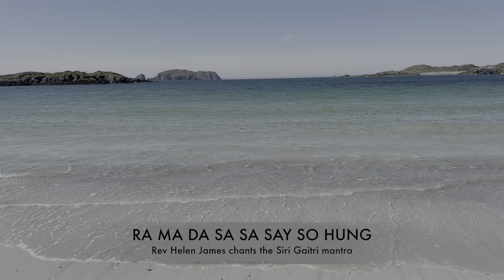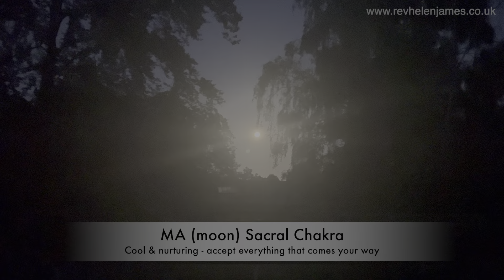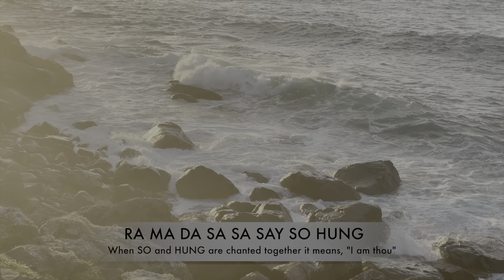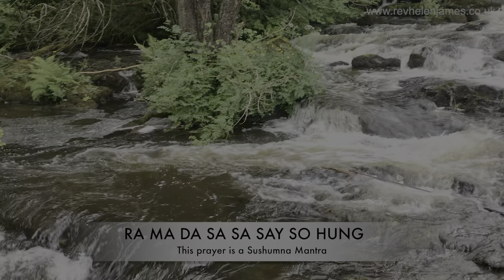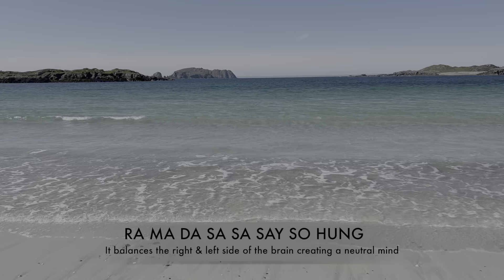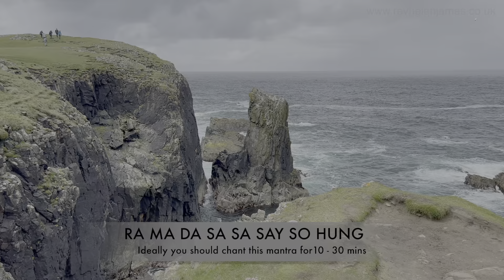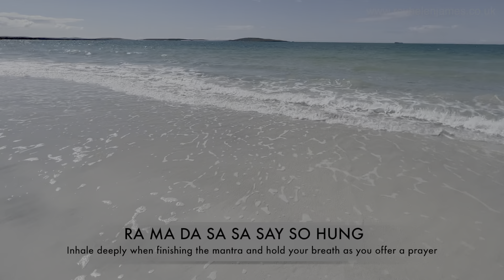The Siri Gaitri Mantra (Ra Ma Da Sa)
Certain mantras are to be cherished like a beautiful gem. The Siri Gaitri Mantra (Ra Ma Da Sa) is just such a jewel. It is unique, and it captures the radiant healing energy of the Cosmos as a gem captures the light of the sun.

This healing meditation is used to pray for healing energy for our friends, family, and ourselves.

“For healing at a distance, this is the mantra. It cuts across time and space so you can send healing energy to someone thousands of miles away as easily as you can send it to someone across the room.”
-Shakti Parwha Kaur

This mantra consists of 7 Sanskrit letters & within the mantra 8 sound healing frequencies:

Ra Ma Da Sa Sa Say So Hung

This mantra taps into the energies of the sun, moon, earth, and the Infinite Spirit to bring deep healing.

Posture: Sit in Easy Pose (sitting on the floor, with legs crossed) or in a chair with feet planted firmly on the ground, with the spine straight. The mudra (hand position) is most important. The elbows are bent down by the sides, and are tucked comfortably but firmly against the ribs. The forearms are almost perpendicular to the floor, with the hands extended out at a 45 degree angle from the center of the body. The palms are flat but not rigid, facing up, the wrists pulled back, fingers together. Consciously keep the palms flat during the meditation. It is important to pull the navel point powerfully on Hung. Chant one complete cycle of the entire mantra with each breath. Then deeply inhale and repeat. Remember to move the mouth precisely with each sound. Try to feel the resonance in the mouth and in the sinus area.

Translation:

Ra is the energy of the Sun: strong, bright and hot. It energizes and purifies.
Ma is the energy of the moon: receptive, cool, and nurturing.
Da is the energy of Earth: secure and personal. It is the ground of action.
Sa is the impersonal Infinity. The cosmos in all of its dimensions, openness, expansiveness and totality is Sa.
Sa is the impersonal Infinity.
Say is the totality of experience and is personal. It is the feeling of a sacred "Thou." It is the embodiment of Sa.
So is the personal sense of merger and identity.
Hung is the Infinite, vibrating and real. The two qualities together (So and Hung) mean: "I am Thou."

Mental Focus: with eyes closed, palms facing up, focus your mind on the qualities that are evoked by the combination of sounds. You can choose to mentally visualize the person or persons that you are wanting to heal, as you send this energy to them for their well­-being.

This mantra is a Sushmuna Mantra. It has eight sounds that stimulate the kundalini to flow in the central channel of the spine and the chakras, and accompanied by metabolic adjustment to the new level of energy in the body. It also balances the five zones of the left and right hemispheres of the brain to activate the Neutral Mind.

The first part of the mantra is ascending and expands into the Infinite. The second part of the mantra pivots those qualities of the highest and most subtle ether, and brings them back down.

The intention of Rev Helen James is to integrate these sounds with the beauty of nature on this video to inspire and help someone chant for at least ten minutes to promote wellbeing for the highest good.

Helen is learning about Sanskrit chanting and is not a trained Kundalini yoga teacher. This is a taster video to introduce how chanting can improve our well-being and send healing. Hopefully it will encourage people to have a go and open their minds and hearts to different things. It’s not a perfect example by any means. Helen encourages people to go to a trained kundalini yoga teacher to explore sacred chanting further. But she hopes you have benefitted from the sacred energy emitted by her chanting during this video.

When exploring different faith paths during her OneSpirit Interfaith training, she came across Snatam Kaur’s version of RA MA DA SA and fell in love with it, basking in the Divine Universal energy. For Helen, this mantra brings her closer to the Infinite Creator and Divine Mother, it honours Mother Earth and this video aims to celebrate the awe and wonder of Gaia.

It was filmed on the Isle Lewis, Harris and Uist. The Callanish standing stones are magical and feature. Avebury stone circle, St Nectern’s Glen in Cornwall, the Gower Peninsular, Yorkshire Dales, Lake District, Scottish mountains including Ben Nevis and other sacred sites appear in the video.

Helen wants to honour all the elements of earth, air, fire, water and the filming and editing of this video is lovingly guided by Spirit. Helen is filled with so much gratitude.

If you enjoyed the film and would like to ‘buy me a coffee’ or make a donation to help this channel continue and keep all content and teaching accessible for everyone helenjames